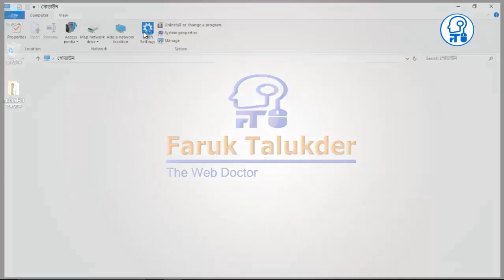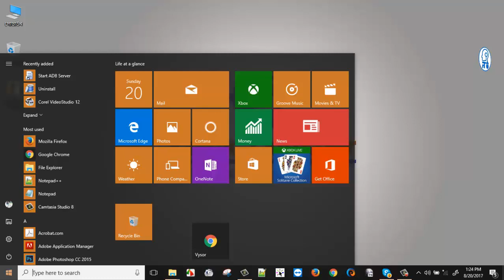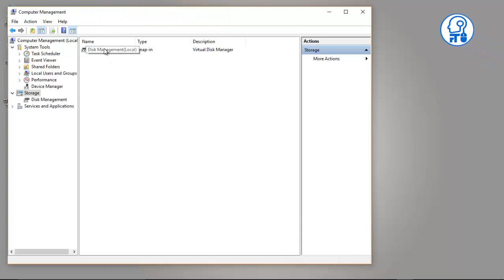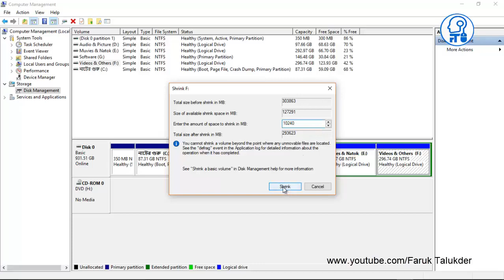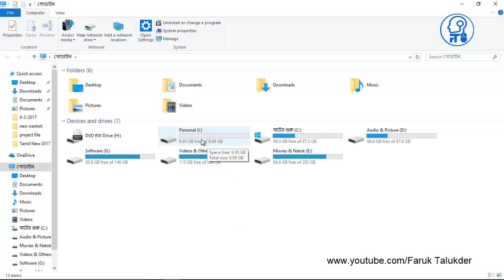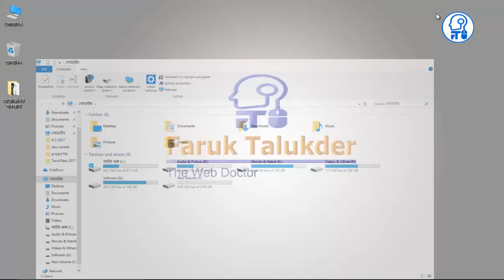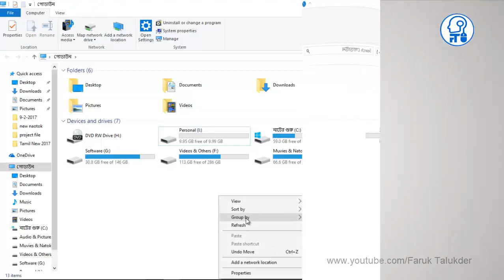How to Partition a Hard Drive | Windows 7,8,10 | 2018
How To Partition Hard Disk without Formatting Computer/laptop  : Best Easy Way without any software

Partitions are a way of making your computer easy to use

 this video we will see How to reformat and partition a hard drive on a Windows PC

Skype: faruktalukder01